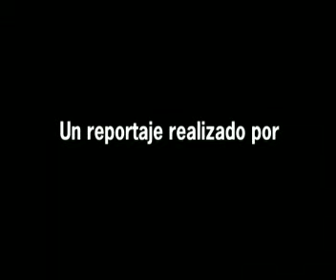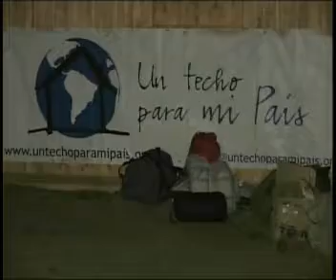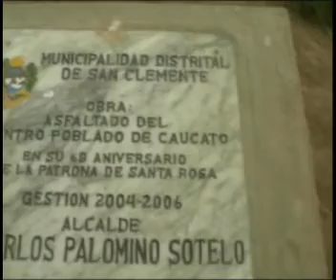Reportaje Un techo para mi país: Terremoto en Pisco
Jóvenes voluntarios de un techo para mi país, construyen hogares en Caucato y Cuchilla Nueva, Pisco - Perú. Trás el terremoto que destruyó esta ciudad.